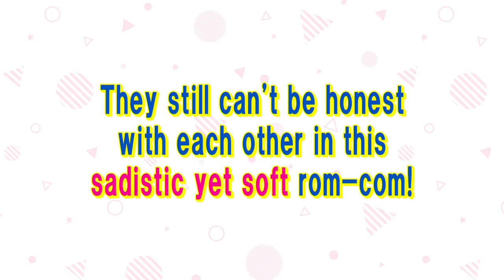Don't Toy With Me, Miss Nagatoro 2nd Attack | OFFICIAL TRAILER 2